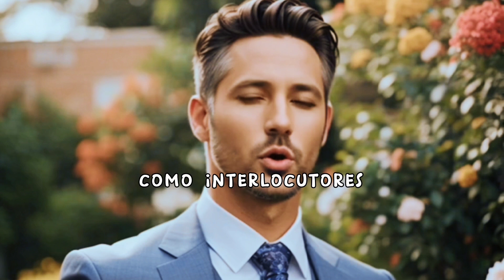conoces a alguien así? cuéntame en los comentarios👇👇